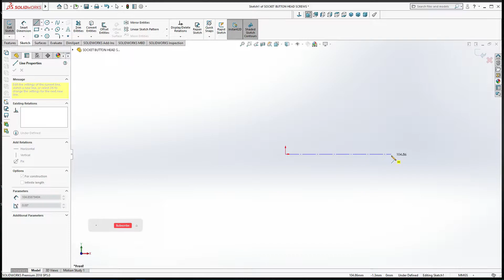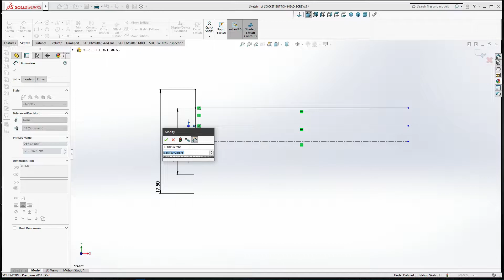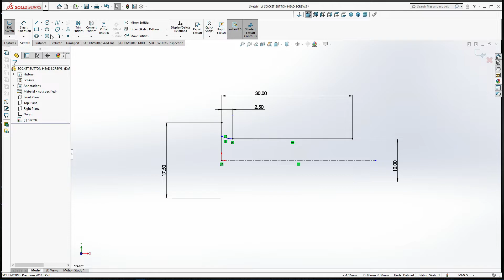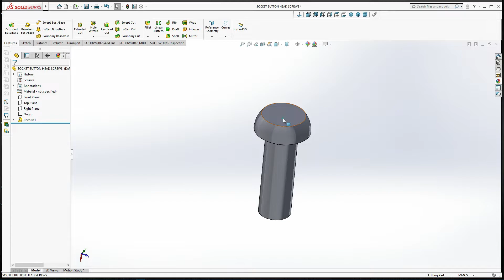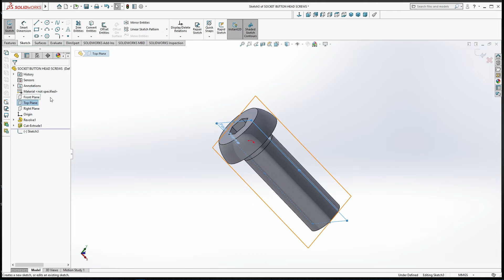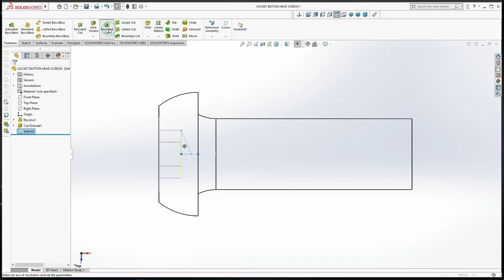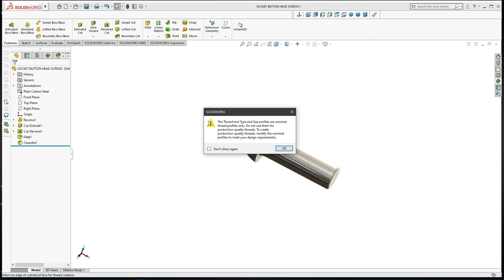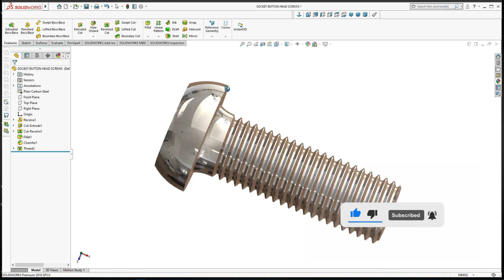Solidwork tutorial(Socket Button Head Screw)Thread feature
SOLIDWORKS TUTORIAL SOCKET BUTTON HEAD SCREWS  as per ISO
you can learn the engineering design using as per standards.
# creo parametric
Solidworks tutorial
Creo tutorial
Graphics drawings
Design engineer
 Thnank you for watching…